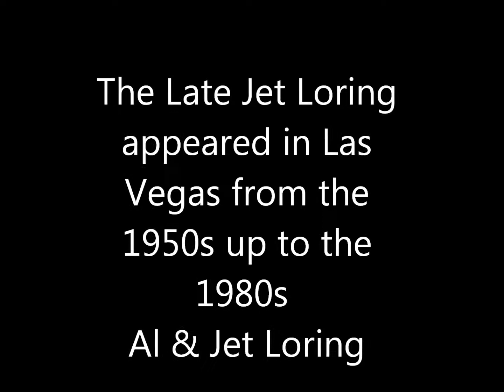My Late Sister Singer/ Song writer Jet Loring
The Late Jet Loring Singer/ Song writer